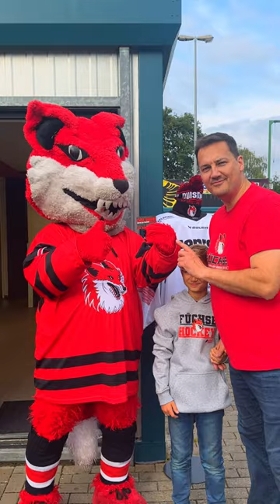Die Dauerkarten sind fertig und abholbereit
Da freut sich unser Manni sowie unsere jüngeren Fans natürlich sehr!
Seht selbst...

Im Fanshop in der Zeit von 12-14 Uhr.